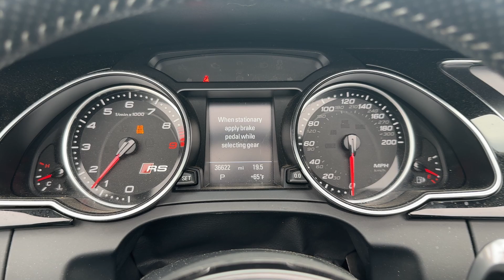2014 Audi RS5 Cabriolet Quattro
4.2L V8 with 450HP and 7 Speed Tiptronic Automatic. 36k Miles